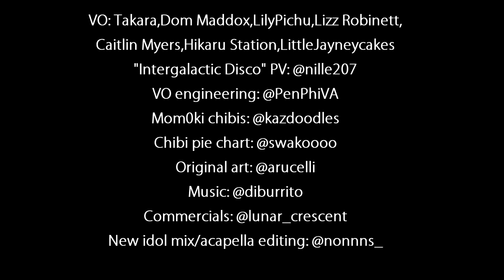Interlunium needs your help! - Kickstarter for our 2nd single!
In order to make the best second single possible, we need YOUR help, Lunulas! There's lots of information in this video + our kickstarter page! Not to mention all the nice rewards you can get for pledging! Make sure to watch all the way to the end to listen to the new members of Interlunium (WHICH will be revealed as we reach milestones!)

• Download/Order Our Debut Album: Intergalactic Disco •
(Due to upload restraints, the Instrumental is not available with the Japanese, our apologies!)

• Follow Interlunium on Social Media! •

• T-Shirts, Stickers, Mugs, and More! •